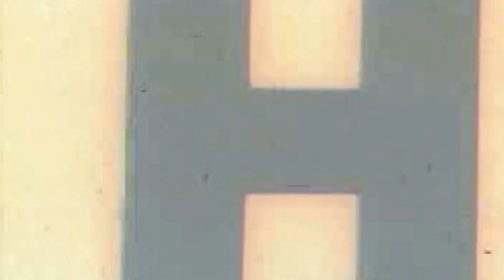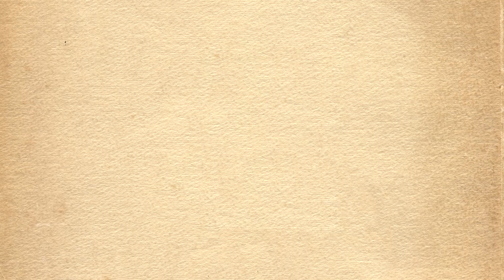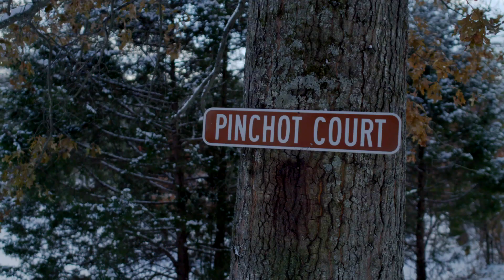Pocono Perspectives with Matt Osterberg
Pike County Commissioner Matt Osterberg sits down with Pocono Television Network's Chris Barrett to share his insider perspective on Milford, PA